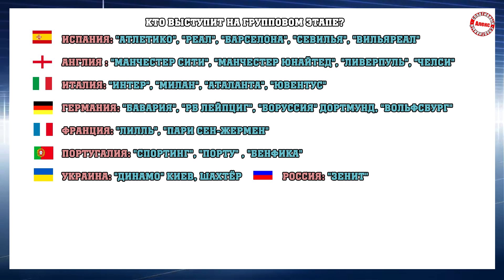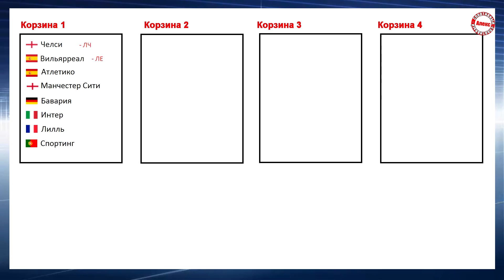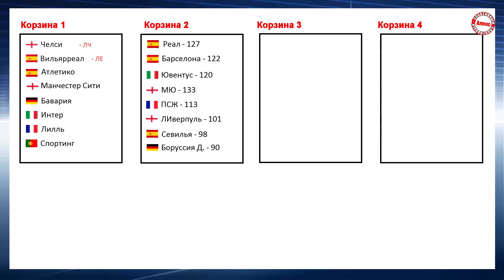Кто в группе, и в какой корзине? Шахтёр мимо второй, Зенит мимо первой. Лига Чемпионов 2021/2022.